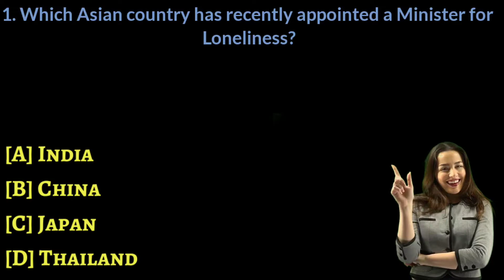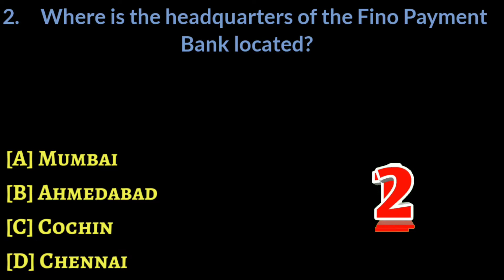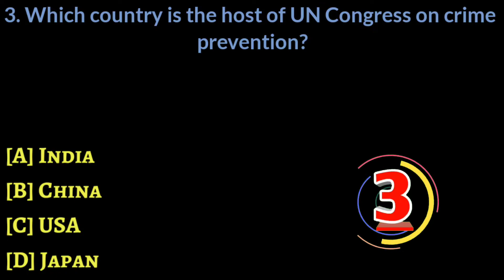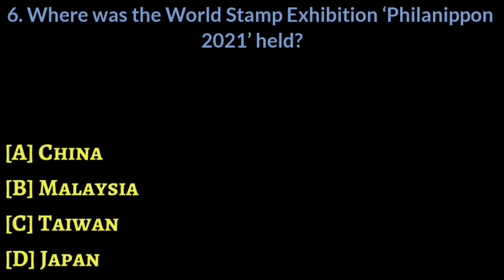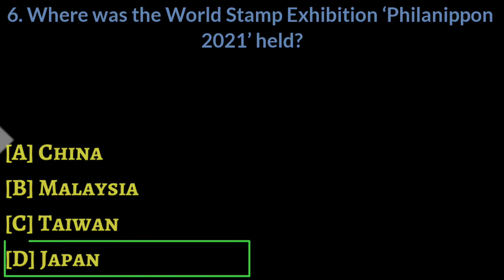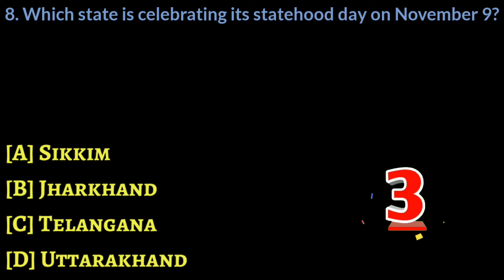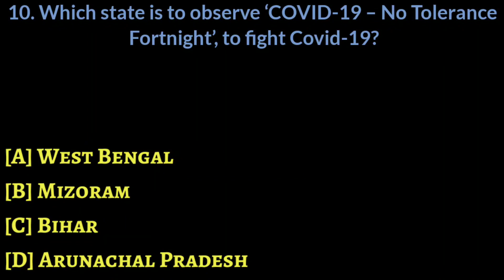14 Sep current affairs | today current affairs questions 2021 | Daily Current Affairs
Hi

Hello friends! Here you will get latest gk questions which will help you in government as well as any entrance exams.

' Current Affairs' is one of the sections of General Knowledge/ General Awareness subject included in a variety of exams :-
 likeSSCc exam (cgl, chsl, gd, mts, assistant), railway group d, ntpc, upssc, army gd, army Bhartii,
police, patwari, upsi, upsssc, bpsc, Bihar police, up police, Rajasthan police, Delhi Police,

defense exams (CDs, NDA, afcat, navy, airforce XY group), banking (PO, clerk, sbi, ibps)
lekhpal, ctet, uptet, hp exam, mppcs, Haryana police all competitive exams etc. This section is considered high-scoring and it aims to test the candidates' knowledge/ awareness about various topics related to the world.